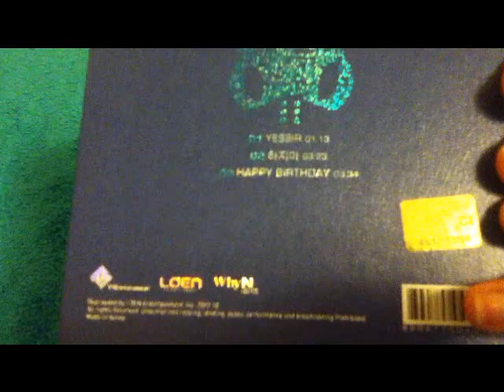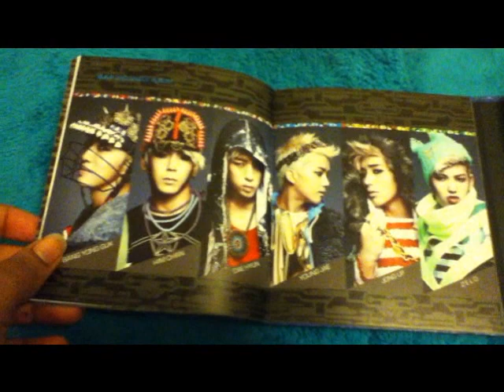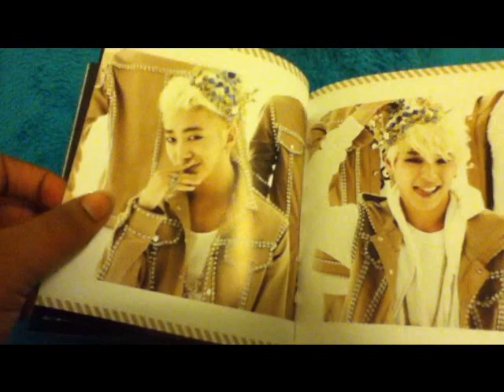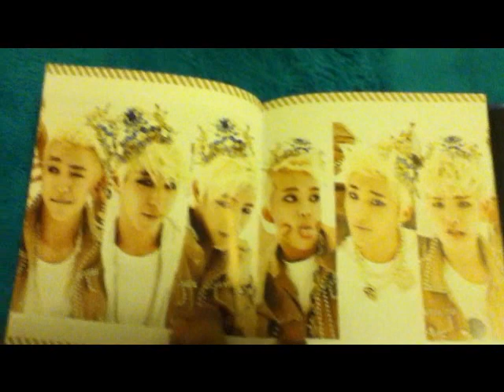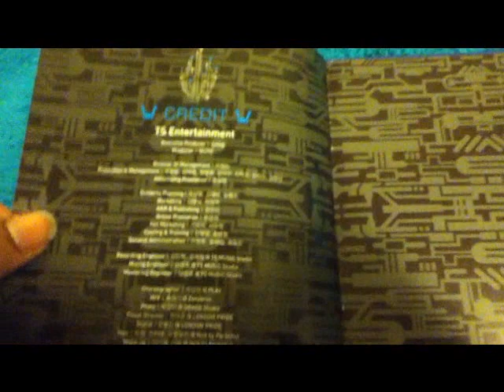B.A.P 3rd Single Album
YEEEE!!! It's finally here!! *dies*. lol hey guys! my package finally came, after being a little delayed from Hurricane Sandy _ But anyways! I can't spazz out too much cause I'm really tired from school. But! THE BOYS LOOK SOOO CUTE!!! Jongup is screwing with bias list!!! Babies! what do you think our adorable boys? Do you like this concept more than their powerful one? I love both!